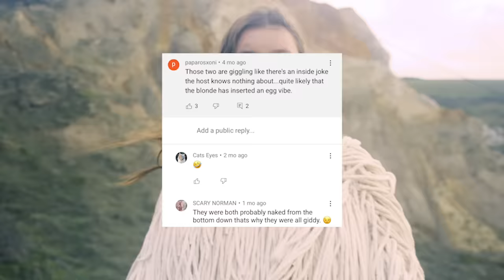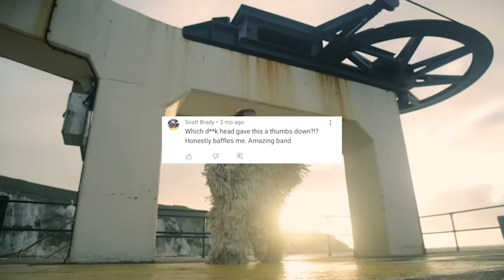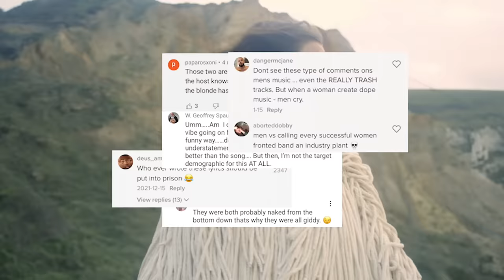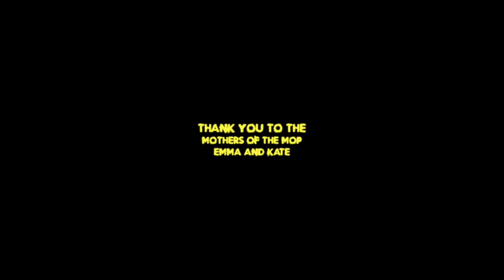Wet Leg - Oh No (Official Video)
Directed by Wet Leg
Graphics and colourgrade by Lavaland